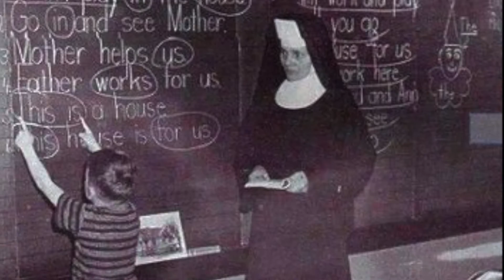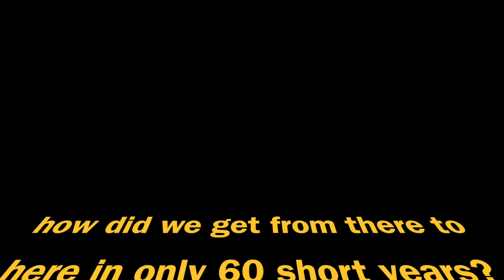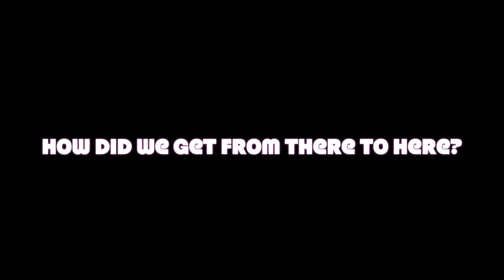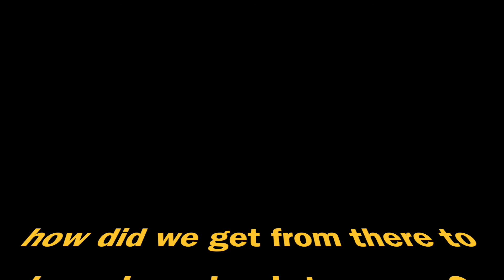This Is A Life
From gaslights in the street to the International Space Station - how did we get from there to here in only 60 years? The first new Driver 67 track in a very long time!